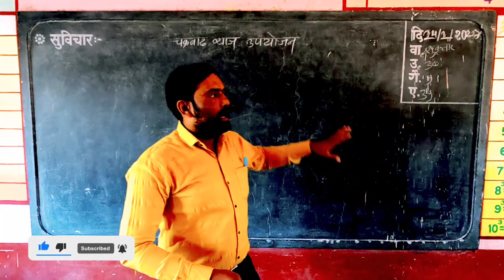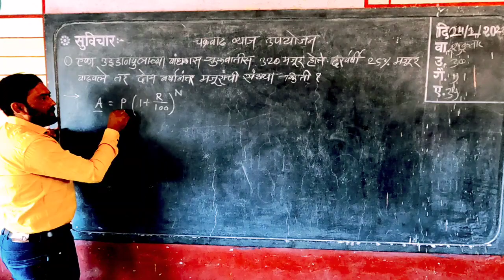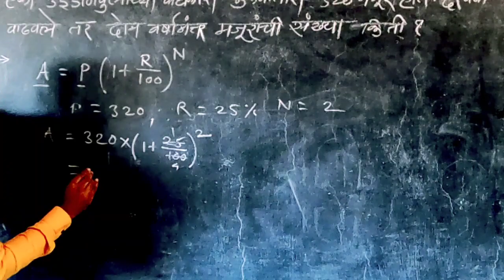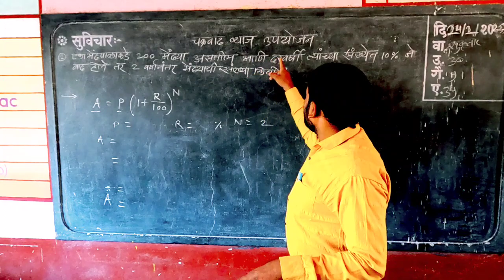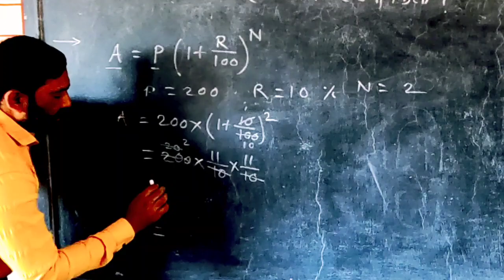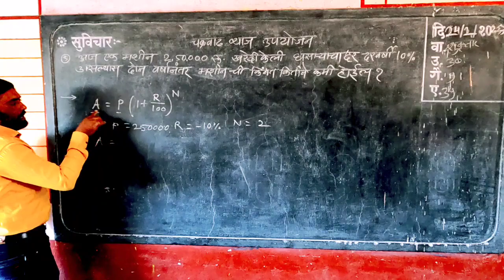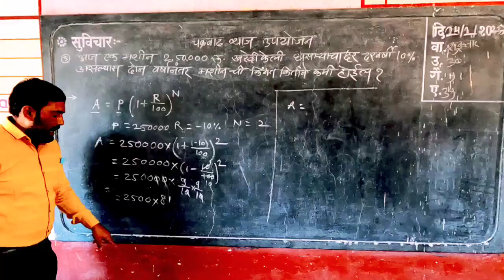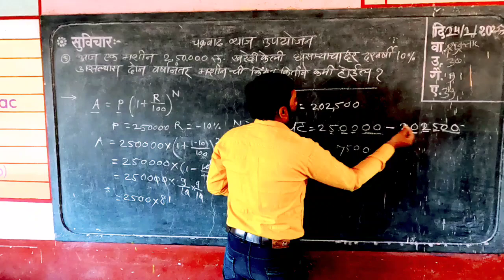चक्रवाढ व्याज एका मिनिटात काढण्याची ट्रिक अगदी सोप्या पद्धतीत Compound Interest Trick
चक्रवाढ व्याज एका मिनिटात काढण्याची ट्रिक अगदी सोप्या पद्धतीत Compound Interest Trick स्पर्धा परीक्षा गणित competitive exam math